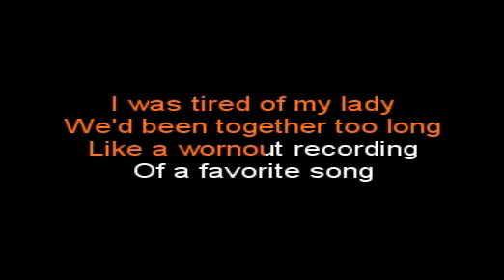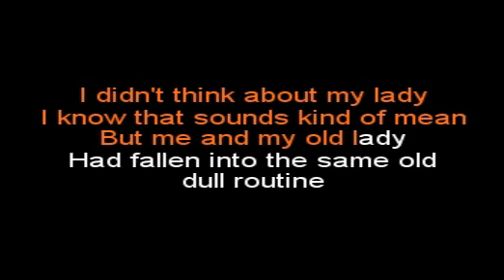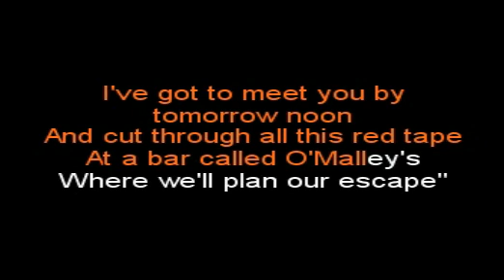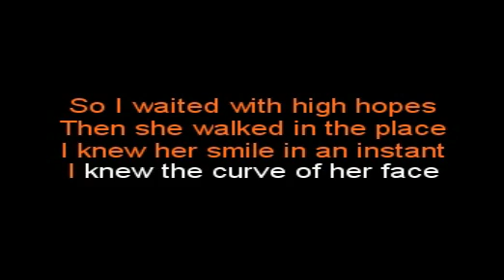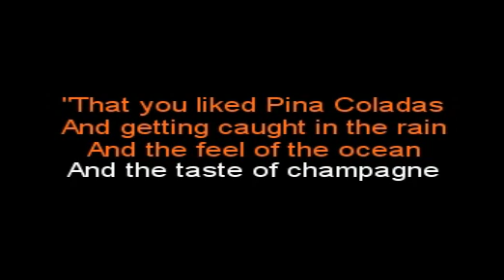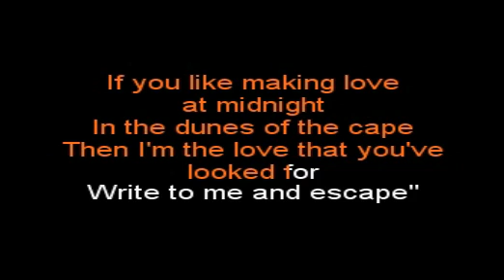Escape - Rupert Holmes